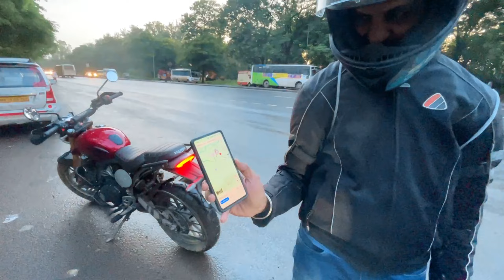🙌🏻 Heaven on Earth, Ultimate Malshej ride, Pune to Malsej | Monsoon travel vlog | Interceptor 650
Welcome friends, here i am sharing you the very excitng monsoon ride of this season, Pune to Malshej Ghats,  join me the epic journey and feel the nature beauty the roads includes beautiful mountains, ultimate greenery and rain.

Equipments used:
GoPro Hero 10
GoPro Audio Adapter
Ulanzi Cage
Sony ECM-LV1 mic
Grenaro 3 in 1 bluetooth mic